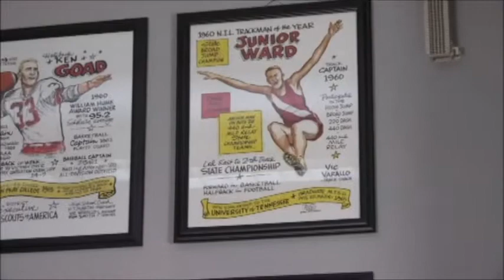Junior Ward Plans to Restore East Eagles' Home Field Advantage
Junior Ward established the East Nashville Football Stadium Foundation as an IRS 501 (c) (3) certified non-profit organization to raise funds to construct a stadium facility at the East Nashville Magnet High School in Nashville, TN.

A three-sport star for East (Class of 1960), Ward saw the Eagles playing its "home" games across town at a field which has no scoreboard or locker rooms. Transportation costs are high and "home field advantage" is lost as student, parent and fan attendance is diminished.

He resolved to raise funds to replace the demolished stadium he played in to make Friday Night Lights return to East Nashville.